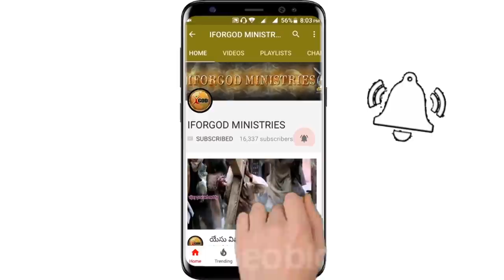సంఘం సాధించవలసిన విజయం ఏది? Vijay prasad reddy message